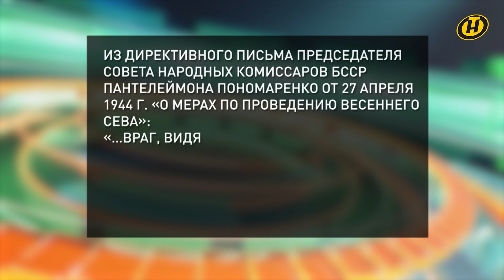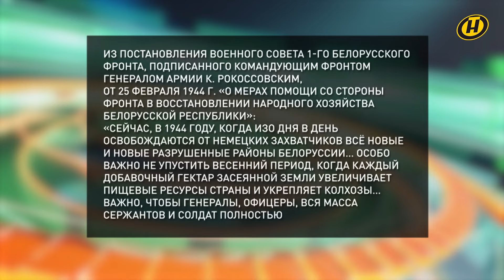БИТВА ЗА УРОЖАЙ – как проходила ПОСЕВНАЯ кампания 1944-го в Беларуси | СТУПЕНИ 44-го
К весне 1944 года советские войска почти полностью освободили Гомельскую область, часть Полесской, Витебской и Могилевской областей. Но помимо борьбы с врагом за территорию, в апреле развернулось сражение и за посевную. Стремясь задушить непокоренных белорусов голодом, оккупанты делали все, чтобы сорвать весенние полевые работы. Немцы отнимали у крестьян посадочный материал и инструменты, под угрозой смерти выгоняли людей в поля для перепахивания озимых культур, запрещали сеять яровые, выжигали землю… И как в этих условиях обеспечить белорусов хлебом и картофелем, создать необходимые резервы продовольствия для Красной Армии?